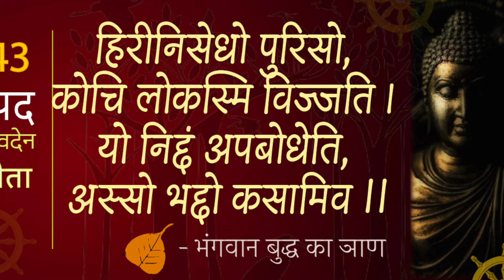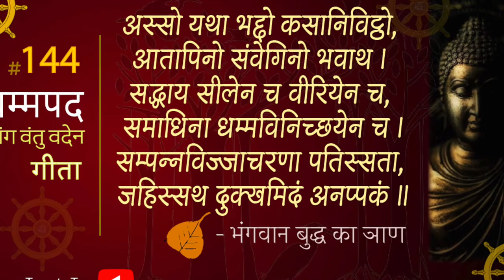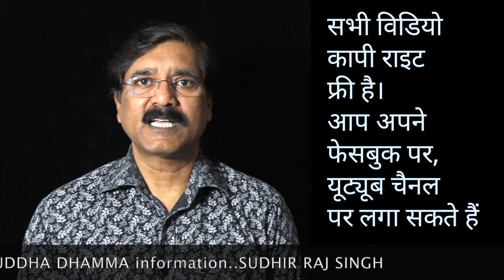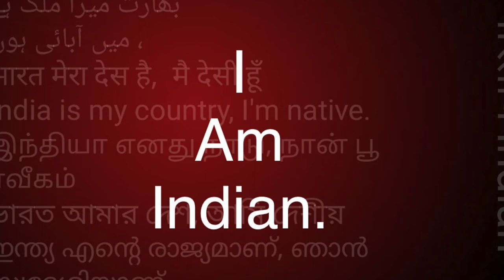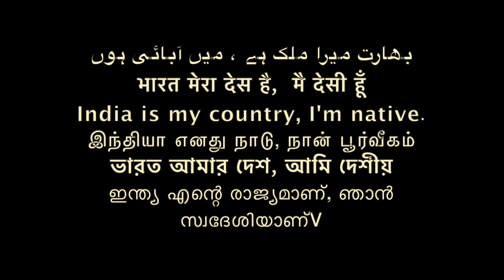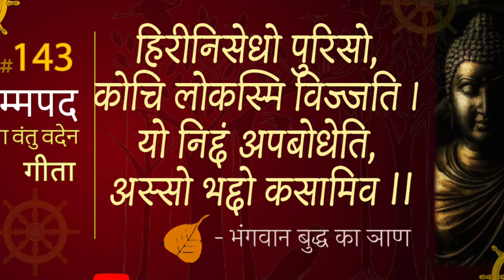DHAMMAPADA 143-144 धम्मपद /Sudhir Raj Singh/Team Twenty Two/ समण संघ/समण SANGHA